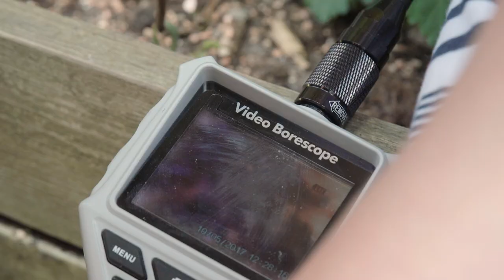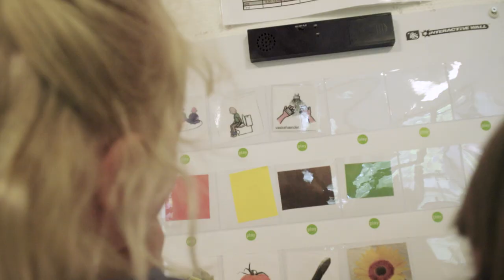3 årige hackere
Giver det mening at 3 årige børn gennem eksperimenterende leg lærer at programmere?